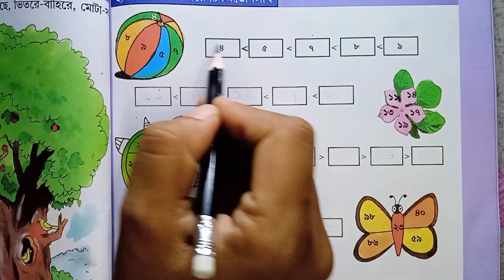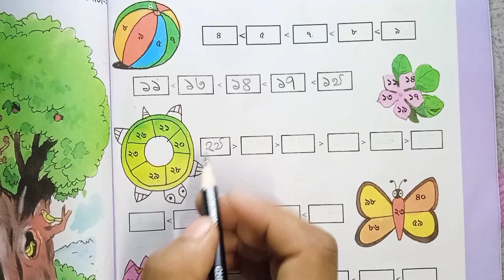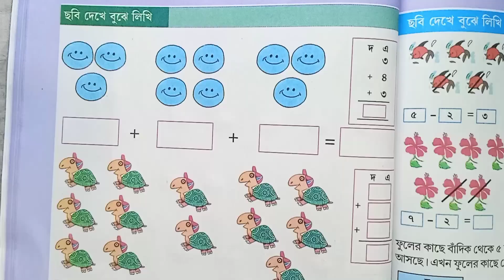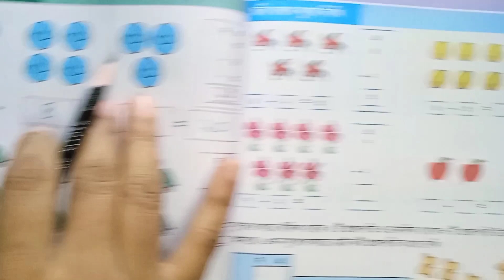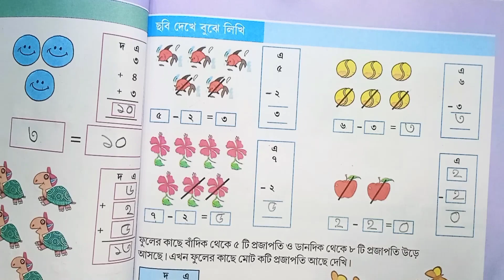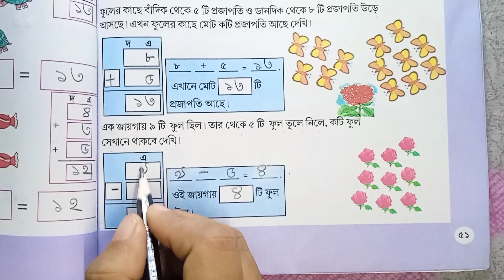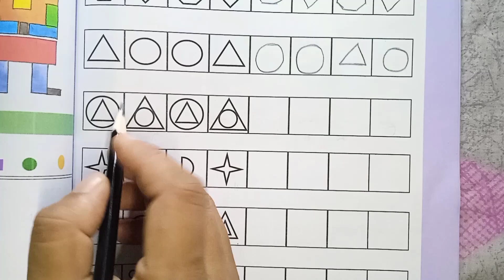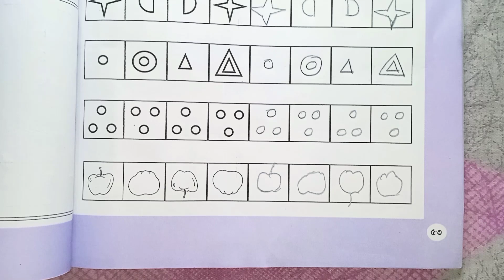Amar Boi Class 1 Part 1 Page 49,50,51 & 53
amarBoiClass2Part1Page49 ti 53
amarBoiClass2Part1 page 49
amarBoi of class 2 Part 1 page 50
amar boi Class 2 part 1 page 51
amarBoiClass2Page 53
amarBoiClass2Part 1 page 49
amar boi of class 2 Part 1 page 50
amar boi of class 2 part 1 page 51
amar boi of class 3 Part 1 page 53
amar boi of class 2 page 49
amar boi of class 2 page 50
amar boi of class 2 page 51
amar boi of class 2 page 53
amar boi class 2 page 49
amarBoiClass2 page 50
amarBoiClass2 page 51
amarBoiClass 2 page 53
amar boi page 49 of class 2
amar boi page 50 of class 2
amar boi page 51 class 2
amar boi page 53 class 2
class2page 49
class2Page 50
class2Page 51
class2Page 53
class 2 page 49 to 53 of amar boi
class 2 page 49,50,51,& 53